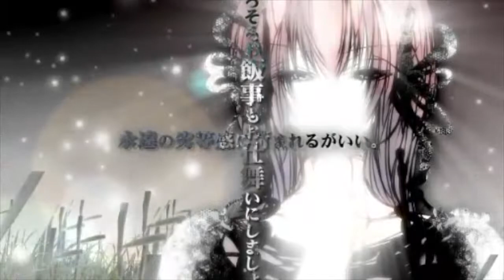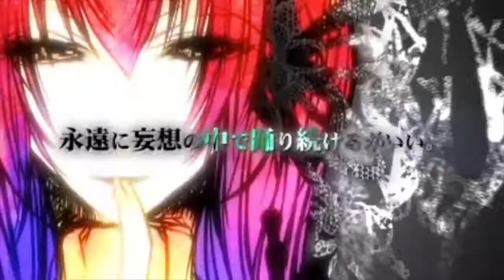【blightedly】Child's Garden【French Horn Cover】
Child's Garden - horn cover

this song was my jam a number of years back when people still said "my jam"

Singer - Megurine Luka (巡音ルカ)

(maybe i'll use this more at some point)